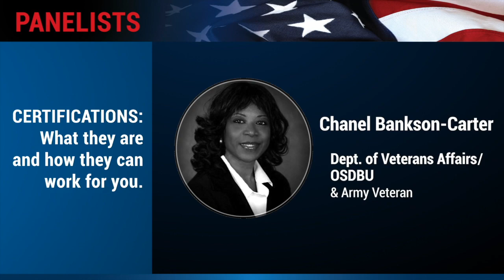VIB Network Virtual Conference - Certification Clarification - Certification Panel Discussion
Certification Clarification - Learn About the Various Veteran Business Certifications and How to Utilize Them.
Certification Panel Discussion with Veterans Affairs CVE, California DGS DVBE, New York SDVOSB and Disability:IN moderated by VIB Advocate Jackson Dalton of Black Box Safety.